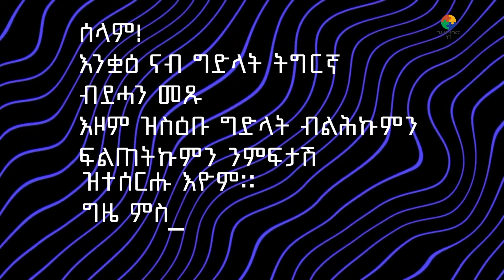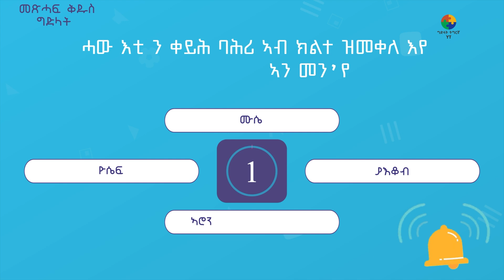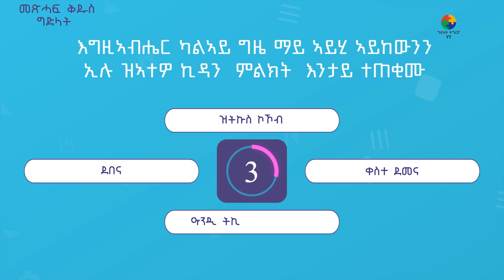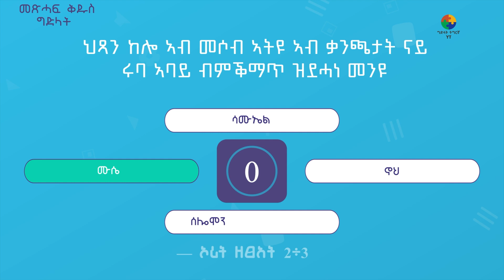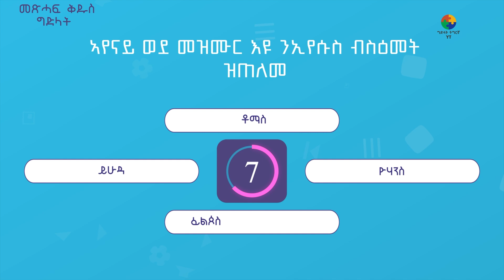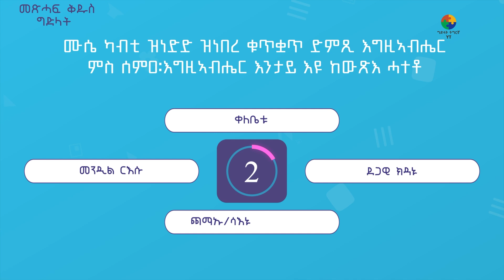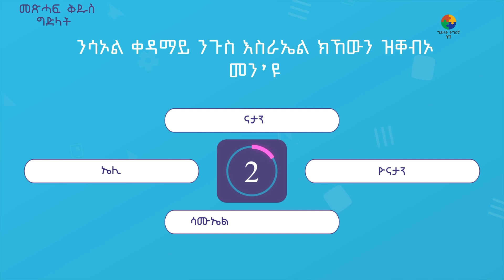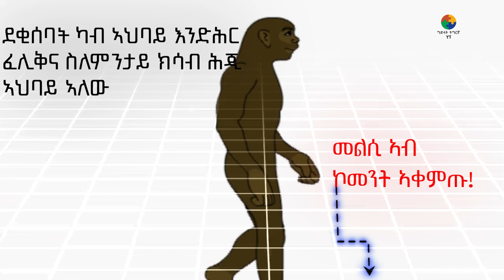መጽሓፍ ቅዱሳዊ ግድላት ትግርኛ new Eritrean puzzle 2024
እንቋዕ ናብ ቻነል ሕንቅልሕንቅሊተይን ግድልን ትግርኛ ብደሓን መጻኩም - ንብልሓትካ ዝፈታተንን ኣእምሮኻ ዝበራብርን ሕንቅልሕንቅሊተይ ትግርኛ እትረክሉ ቦታ ብደሓን መጻእካ!  ንሓንጎልካ ከተዘናግ ኣብ ውሽጢ እዞም ንዘመናት ዝጸንሑ ሕንቅልሕንቅሊተያት ተሓቢኦም ዘለዉ ምስጢራት ክትከፍቶን ድሉው ዲኻ?
ንፉዕ ኣፍቃሪ ሕንቅልሕንቅሊተይ ኣንተ ኮንካ ናብ ምብርባር ሓንጎል ጉዕዞኻ ጀሚርካ ኣለካ፡ ቻነልና ንዓኻ ፍጹም መዕረፊት እያ።ንሕቶታት፡ ሕንቅልሕንቅሊተይ ንምቕራብ፡ ወይ ሓሳባትኩም ንምክፋል፡ ብኢመይል ክትረኽቡና ትኽእሉ ኢኹም። ብተወሳኺ ብስልኪ ብመንገዲ ዋትስኣፕን ቴሌግራምን ክትረኽቡና ትኽእሉ ኢኹም። ካባኹም ሰሚዕና ነዚ መሳጢ ሕንቅልሕንቅሊተይ ዝመልኦ ጉዕዞ ብሓባር ክንጅምርን ሃረር ኢልና ንጽበ!  ላይክ ሼር ሳብስክራይብ ምግባር ኣይትረስዑ!
Welcome to the Eritrean Riddle Channel - your go-to place for mind-bending Tigrinya riddles that will challenge your wit and test your cleverness! Are you ready to tease your brain and unlock the secrets hidden within these age-old riddles?